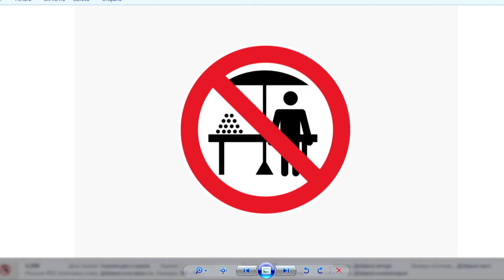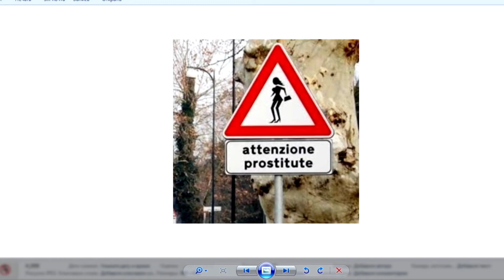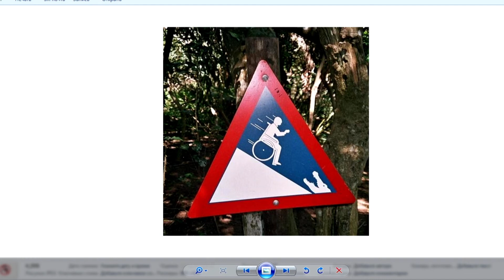Сальто Назад - про новую песню "Мати казала"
Интервью с участниками группы "Сальто Назад": Саша Таб и Ваня Клименко. Как работали над треком "Мати казала" и над другими песнями.